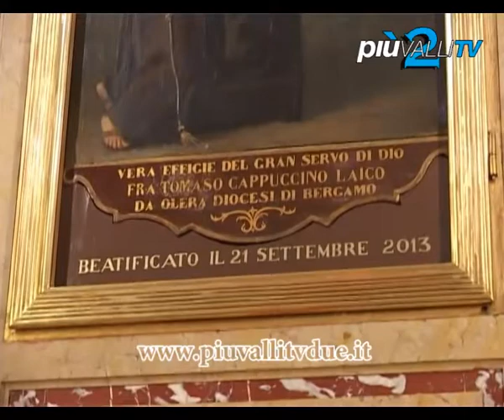Concerto per la beatificazione di Frà Tommaso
Continuano ad Alzano Lombardo gli appuntamenti in
occasione della Beatificazione di Fra Tommaso da Olera, programmata per sabato 21 settembre prossimo, 450 anni dopo la sua nascita.
Alle 17 di domenica 8 settembre nella chiesa di San Bartolomeo apostolo si è tenuta un'elevazione
musicale che ha visto impegnati ai violini Germana Porcu e Marta Baldi, alla viola Marco Mazzoleni e al violoncello
Leonardo Gatti. Nel repertorio sono inserite musiche
di Bach e Mozart.